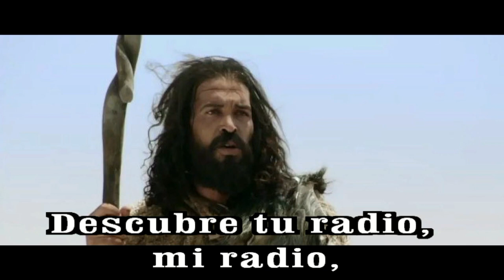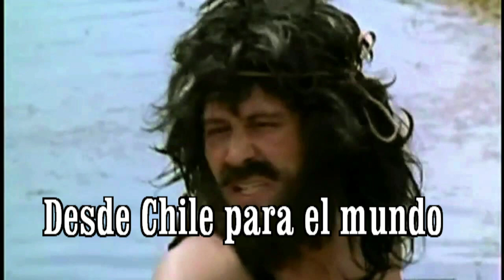GOTITAS DEL ESPIRITU SANTO 176